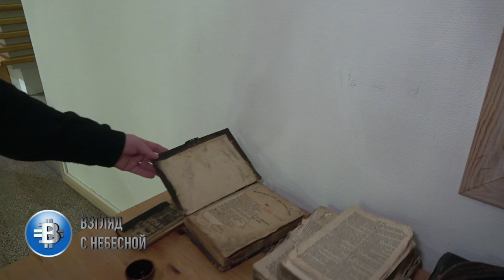Экскурсия по лютеранскому храму в Колбино | Епископ ЕЛЦИ Иван Лаптев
Мы посетили пригород Санкт- Петербурга Колтуши. Здесь в поселке Колбино Епископ Евангелическо-лютеранской церкви Ингрии Иван Лаптев показал кирху и рассказал об истории местной общины.
0:55 собирались на кладбище под открытым небом
1:26 в 92-м году храм был освящён
1:41 образ ковчега
2:11 алтарная решётка
2:42 кафедра
3:49 орган
4:22 400 посадочных мест
4:40 трапеза агапэ
5:12 артефакты
7:06 алтарная картина
8:12 имя на гвозде
Вы можете поддержать нас финансово:
YouTube канал ВЗГЛЯД С НЕБЕСНОЙ
Слово Жизни